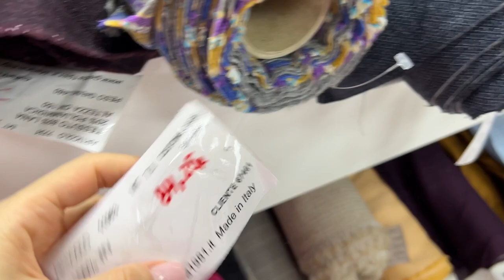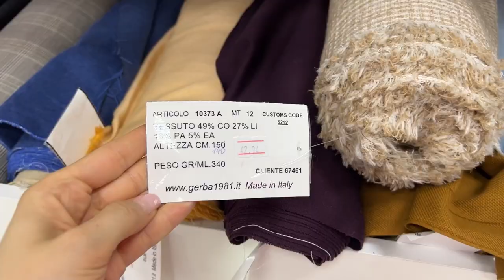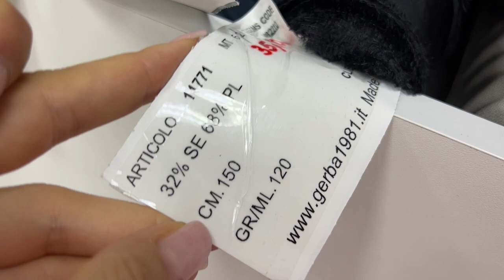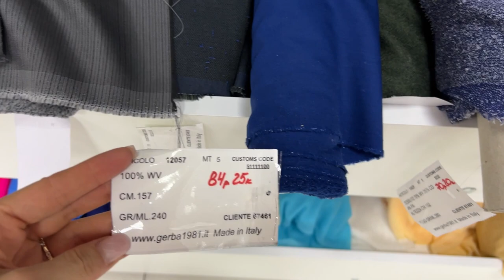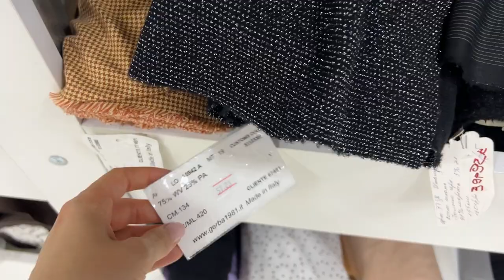LIVE-обзор. ВЫ ТОЛЬКО ПОСМОТРИТЕ, СКОЛЬКО КРАСОТЫ 🔥Видео обзор ассортимента в нашем магазине.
Крупный магазин тканей Decobay в Минске и Беларуси.
Рубрика "По полочкам" из одного из наших магазинов - ТЦ "Столица" 2 уровень, 517 пом.